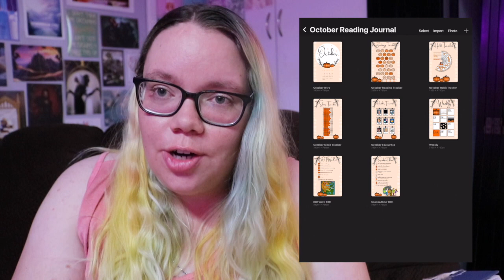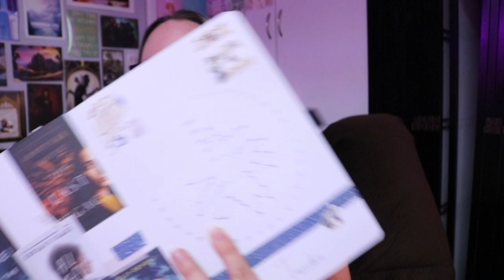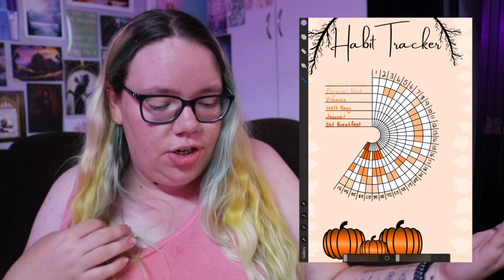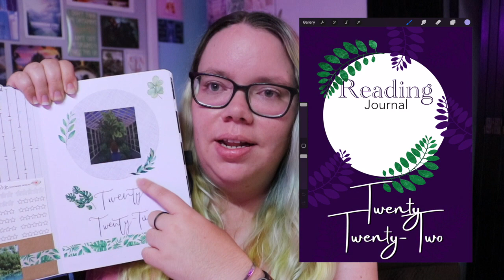📲 Why I switched to Digital Bullet Journalling & a Flip Through! 📚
Well I switched to digital bullet journalling and I wanted to chat about it!

🔥 SHOP MY DESIGNS ON REDBUBBLE! 🔥

🏳️‍🌈 DUSK ANGEL STORE 📚

LGBT+ owned E-Commerce business specialising in Bookish & Pride Merchandise!
We sell Pride & Bookish Candles, , Book Sleeves, Custom Sprayed Edged Books & Bookmarks, Keyrings, Tote Bags & More!

Mailing address
Eliza Eames
Australia

If you are an author or publisher & wish to send me a book for review, please see my review policy first ➡️

📸 PHOTOGRAPHY BLOG 📸
Automotive Photographer based in Rural Queensland, Australia.

🎶 MUSIC CREDIT 🎶